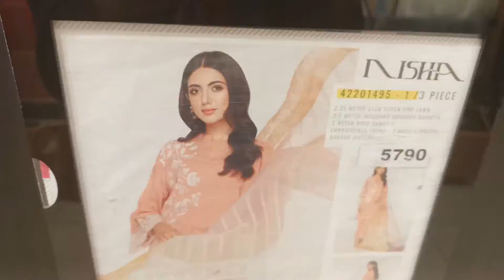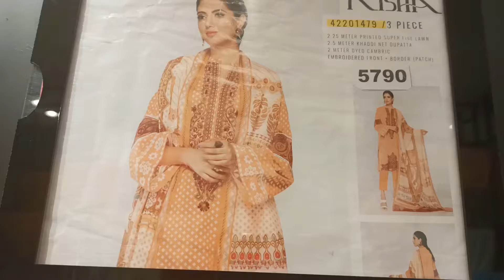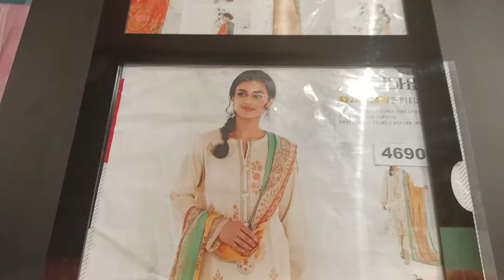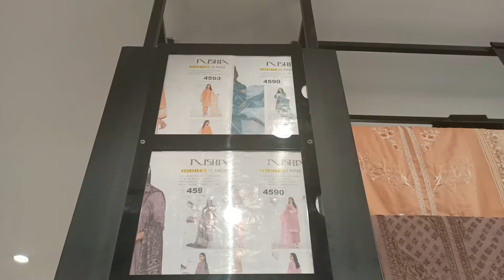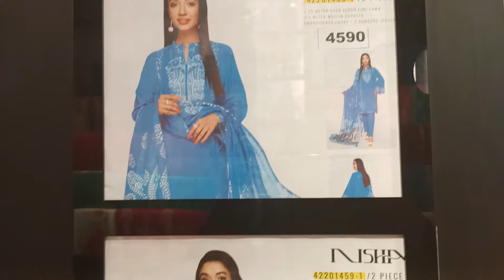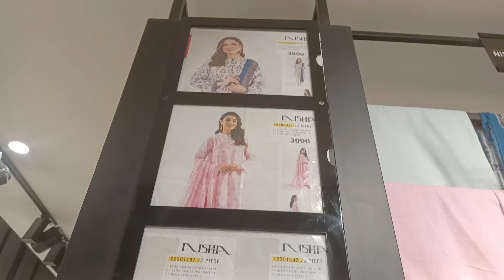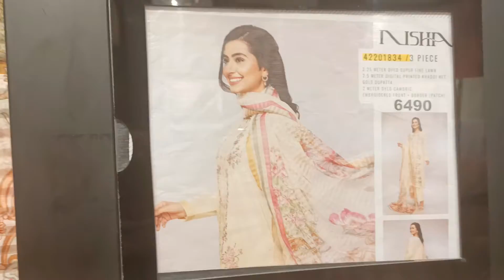nishat linen end of season sale 50% off //nishatlinen summer collection part 1📢📢📢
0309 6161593